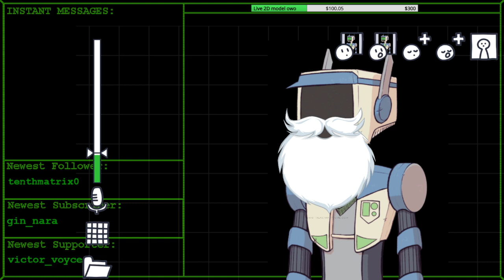ENVtuber! | Late night crignlemas stweam